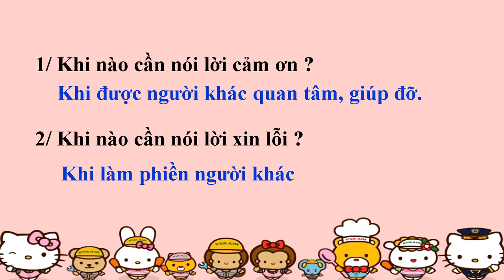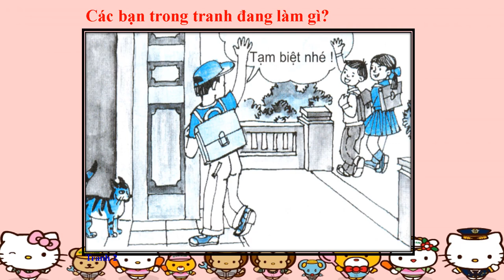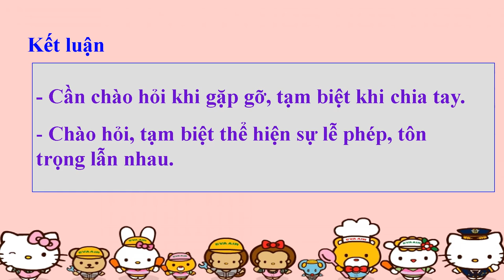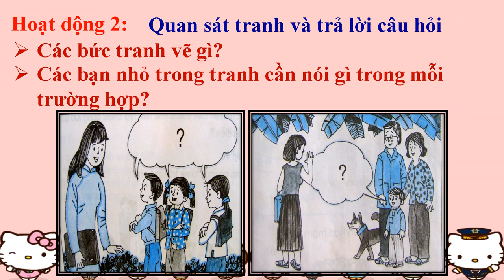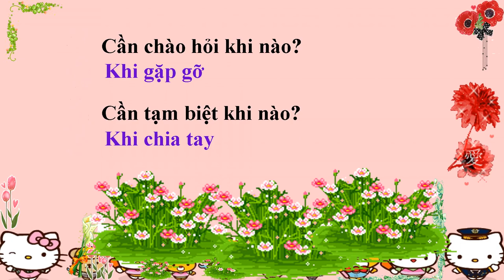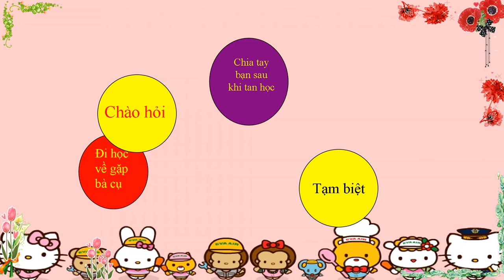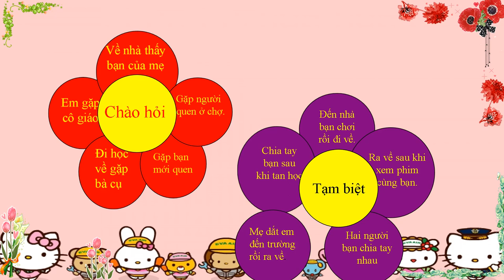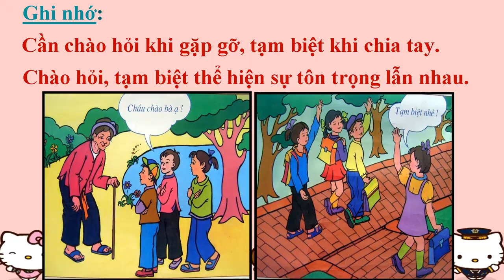ĐẠO ĐỨC LỚP 1 - BÀI 13: CHÀO HỎI VÀ TẠM BIỆT (TIẾT 1)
Master Lang Duong channel "Kênh chia sẻ Dạy và Học"